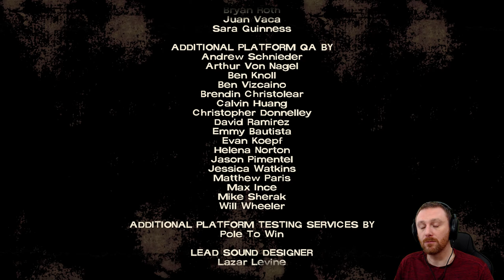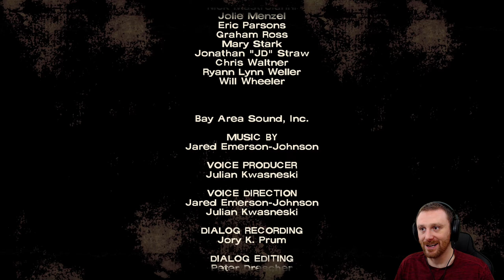In This Storm Together! | The Walking Dead: Season 1 | First Playthrough - Part 03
✪ Episode 03 of Telltale's The Walking Dead Season 1 Definitive Series Let's Play First Playthrough. In this episode Lee Everett, Clementine and crew keep trying to get into the Pharmacy office in hopes to help the nice guy named Larry. What could possibly go wrong at this point?!

✪ GAME SUMMARY

The Walking Dead also known as The Walking Dead: The Game is an episodic adventure video game developed and published by Telltale Games. Based on The Walking Dead comic book series, the game consists of five episodes, released between April and November 2012. The game is the first of The Walking Dead video game series published by Telltale.

The game takes place in the same fictional world as the comic, with events occurring shortly after the onset of the zombie apocalypse in Georgia. However, most of the characters are original to this game, which centers on university professor and convicted criminal Lee Everett, who rescues and subsequently takes care of a young girl named Clementine. Lee becomes a protective figure to her to help reunite her with her parents.

Unlike many graphic adventure games, The Walking Dead does not emphasize puzzle solving, but instead focuses on story and character development. The story is affected by both the dialogue choices of the player and their actions during quick time events, which can often lead to, for example, certain characters being killed, or an adverse change in the disposition of a certain character or characters towards protagonist Lee. The choices made by the player carry over from episode to episode.